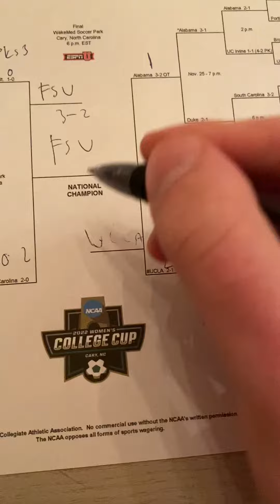My picks for the 2022 Women’s College Cup on 11/27/22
My picks for the 2022 Women’s College Cup. These are my predictions for 2022 Women’s College Cup. I think that UCLA and Florida State advanced to the finals. Florida State will bring another women’s soccer championship back to Tallahassee. Enjoy the video!